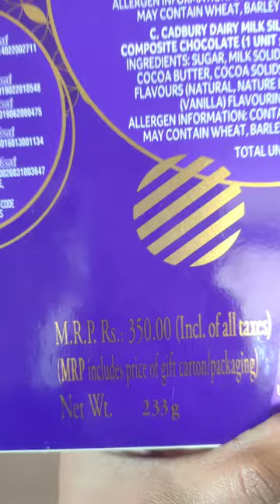Cadbury Celebrations Silk Special Selection